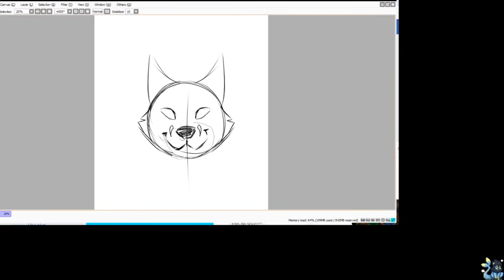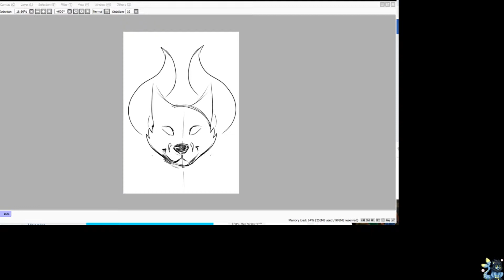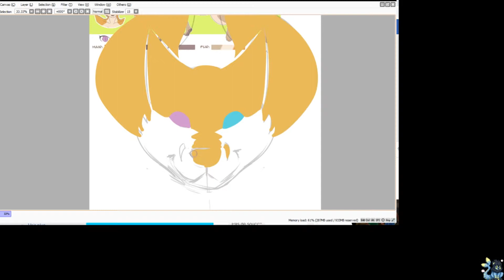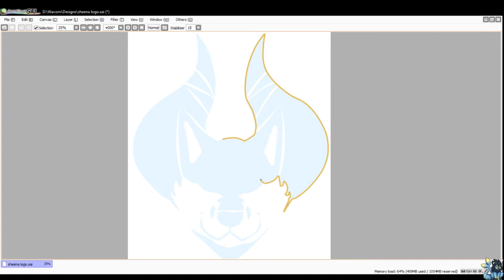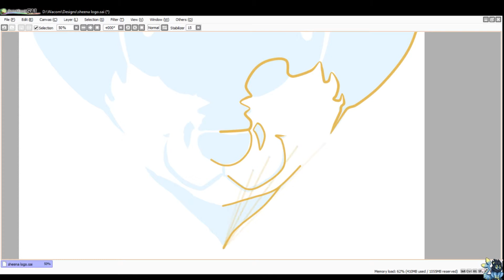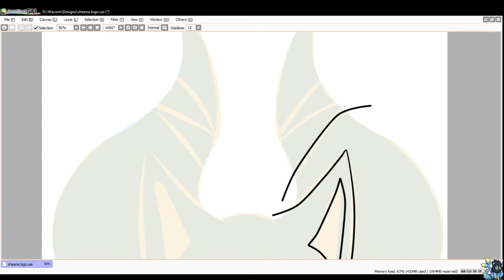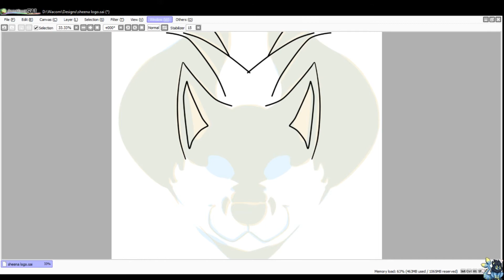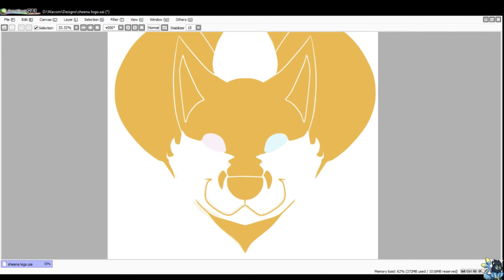Kitsune Photos Logo [SPEEDPAINT]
software: SAI
recorder: OBS
editor: Sony Vegas